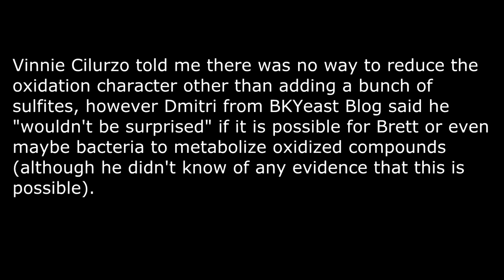Happy Thirsty Thursday! (Another Sour Beer Update)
I finally sampled my last of the three original sour beers I brewed nearly three years ago.  This is the one that oxidized around two years ago.